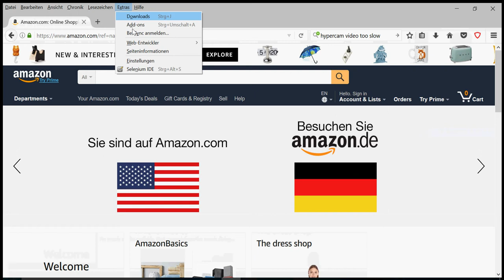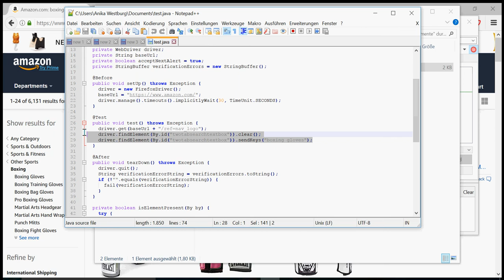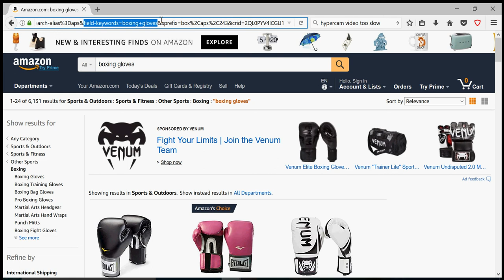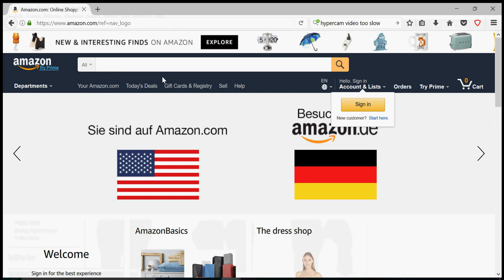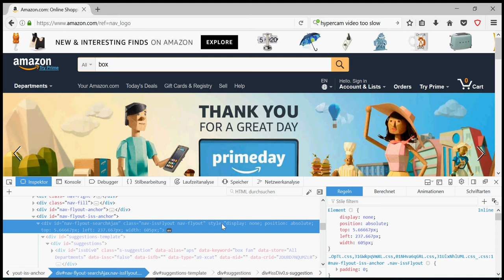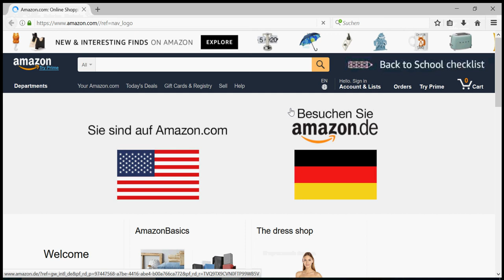Automated UI Tests with Selenium - 3/4 (WebDriver)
Demonstration on how to develop a JUnit test with Selenium WebDriver.